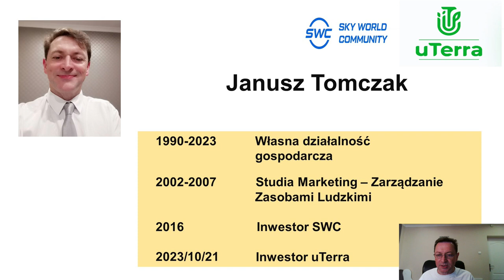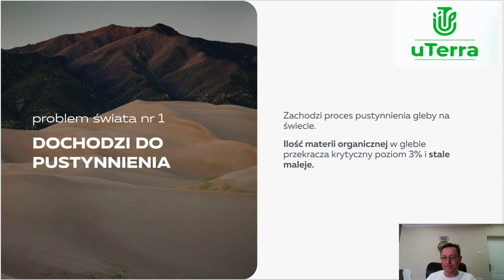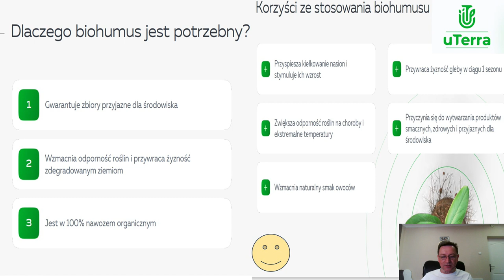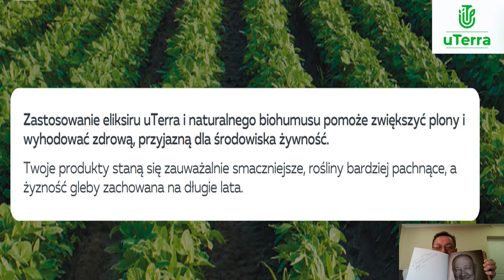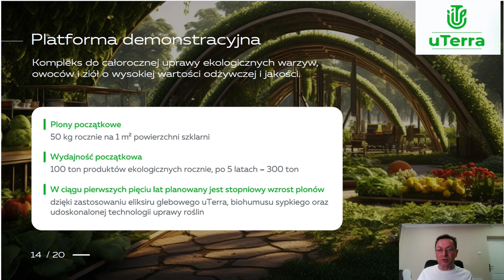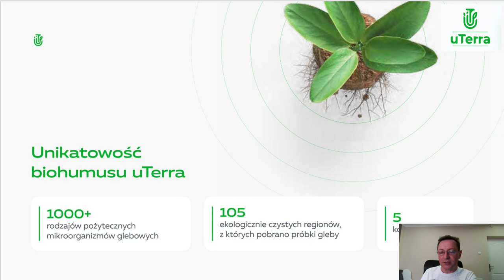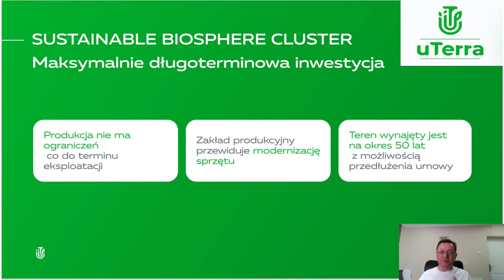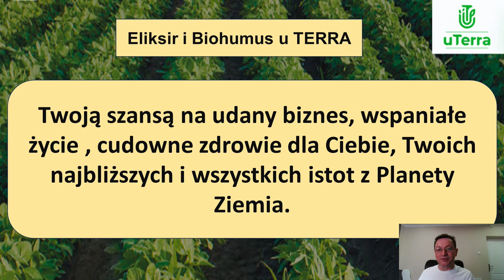04.07.2024, 20:00 МСК (7:00 PM Poland) Janusz Tomczak, польский язык, Презентация "uTerra"